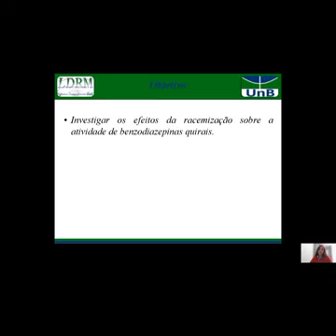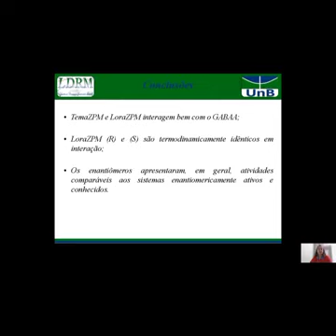ID 513 Estudo Químico Computacional da Atividade de Benzodiazepinas Quirais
Grande Área: Exatas e Tecnológicas
Aluno: NAKALY NATIELY DE OLIVEIRA
Orientador: DAVI ALEXSANDRO CARDOSO FERREIRA
Palavras-chaves: Estudo Químico-Computacional da Atividade de Benzodiazepinas Quirais